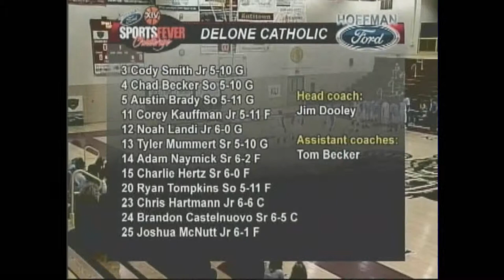Classic Sports Fever Challenge DCHS Vs. Comm. TECH 1-20-2008 Delone Highlights.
Classic Game: Sports Fever Challenge Presentation Delone Catholic HS Vs. Communications TECH HS 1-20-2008 Delone Highlights of the Sports Fever Challenge.